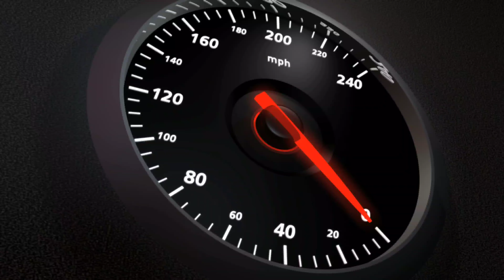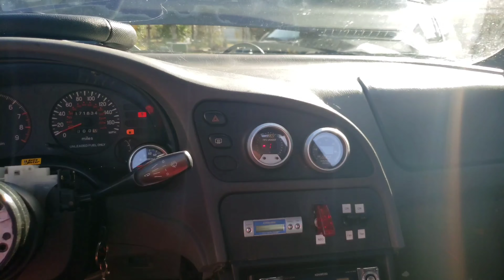Turbo 420a eclipse bad map possibly?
re did the vacuum system today. Tuned the SAFC. got it idling good, just shutters when I accelerate. ill replace map and hope for the best. This is the closest I've come to figuring it out though. I drove it around today and it didnt keep dieing out like it normally does. 🤷